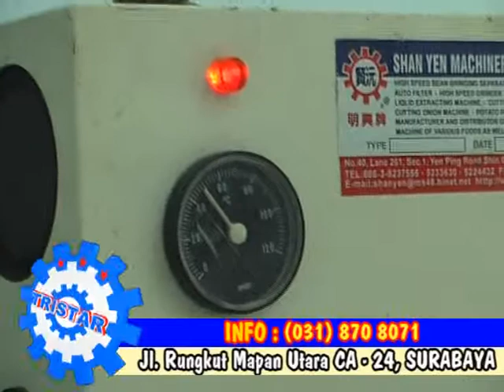Mesin Bejana Masak. Mixer & Pemanas untuk Produksi Saos - Kecap - Sirop - Cairan Kental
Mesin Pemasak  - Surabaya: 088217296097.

TRISTAR MACHINERY
Jln, Rungkut Mapan Utara Ca 24.
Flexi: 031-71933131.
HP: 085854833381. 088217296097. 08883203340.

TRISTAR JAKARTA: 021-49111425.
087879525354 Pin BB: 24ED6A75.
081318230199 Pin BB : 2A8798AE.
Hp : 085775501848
GALAXY TRAINING CENTRE
Mall WTC Serpong Lt 2. Blok U-25
Ruko Boulevar Royal Serpong Village No. 802.
Jln, Raya Serpong No, 39. Tangerang

Tristar Institute.
Komplek Ruko BSD Sektor 7 Blok RL 31-32-33,
Serpong - Tangerang
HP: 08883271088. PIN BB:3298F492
Hp : 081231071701 Pin BB : 27620702

Surabaya
Jl. Rungkut Mapan Utara Blok CA 24.
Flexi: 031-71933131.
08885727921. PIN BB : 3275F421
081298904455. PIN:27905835